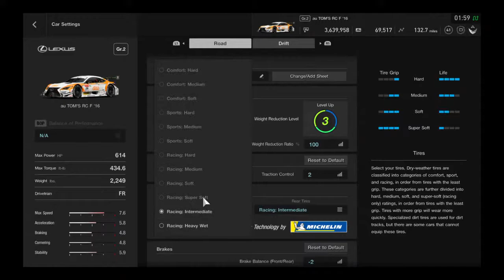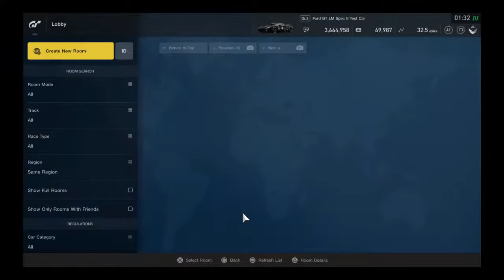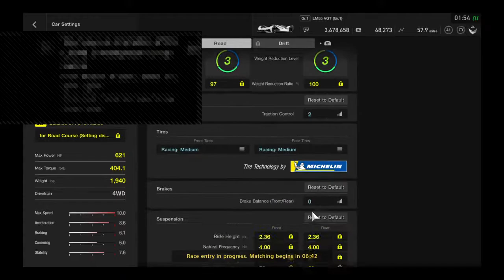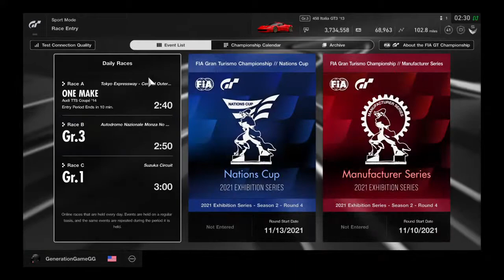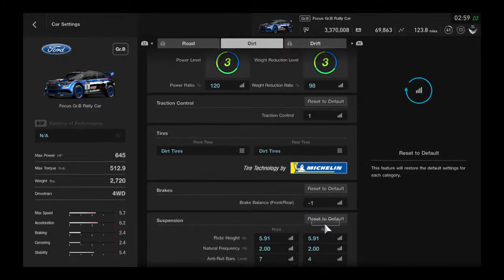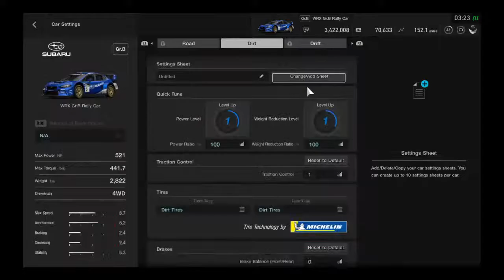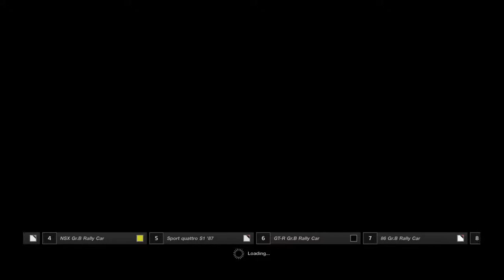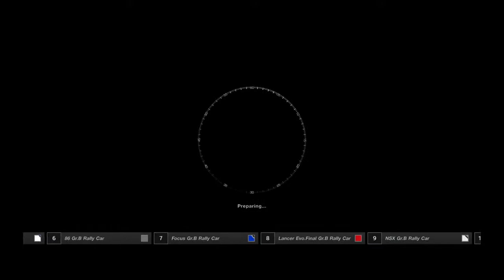Gran Turismo SPORT PS4 Controller